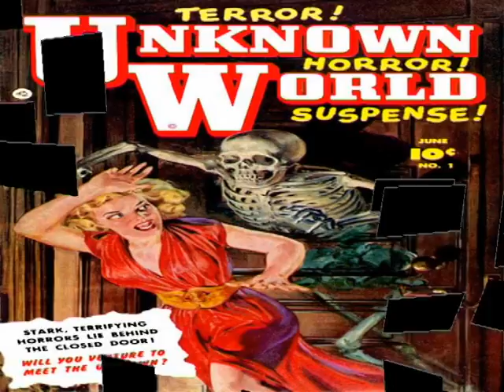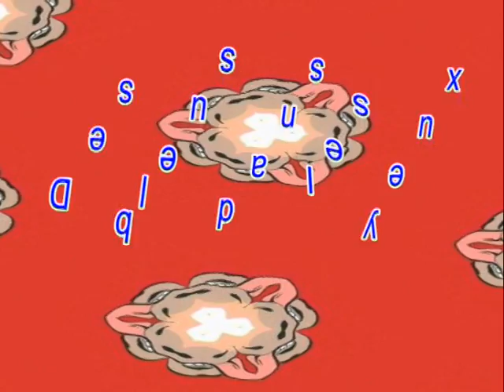flying pooh :des bleus dans les yeux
du "trash métal" qui s'écoute comme une bande dessinée,avec humour bien sur.FLYING POOH (crottes volantes)est un excellent groupe français ...A signaler , une erreur dans le texte ; ça n'est pas : " Je te laboure , c'est salissant " mais : " Je te l'avoue, c'est salissant Merci  "Tronche D'Ail"  de ta coopération .